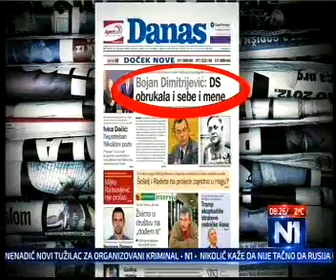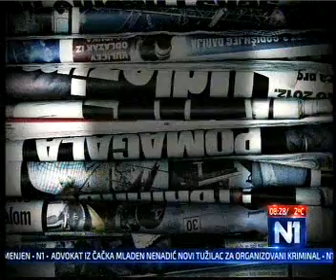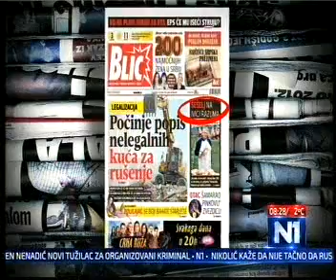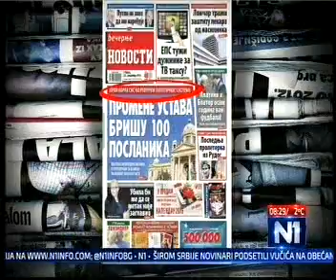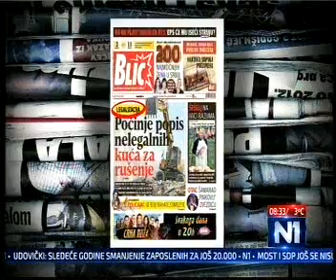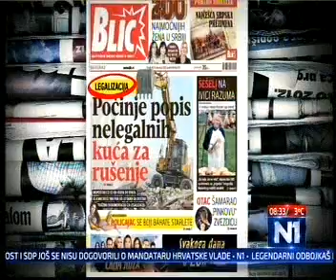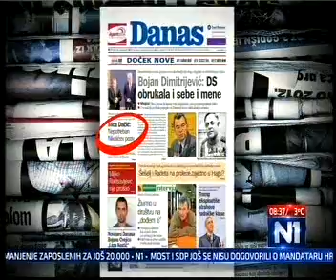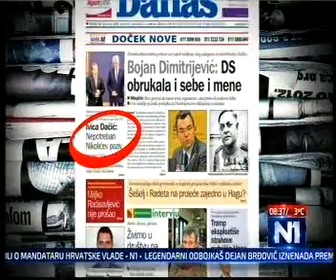Robert Čoban gost emisije "Novi dan" - 22 12 2015 N1 Novi dan